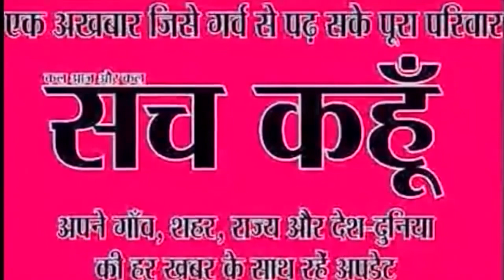यूपी: आगरा में बार काउंसिल अध्यक्ष की गोली मारकर हत्या, गोली मारने वाले ने भी की खुदकुशी